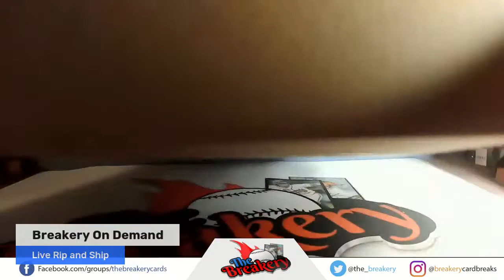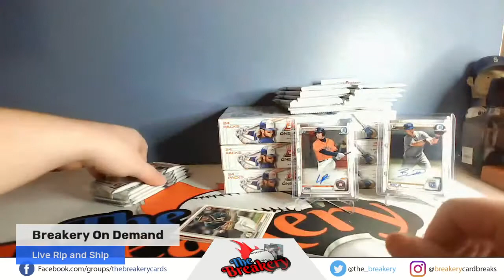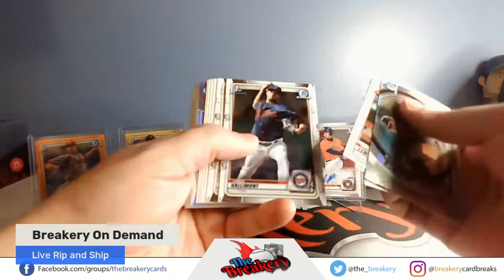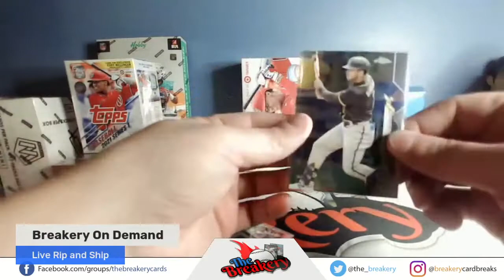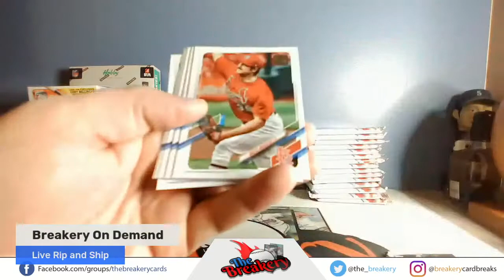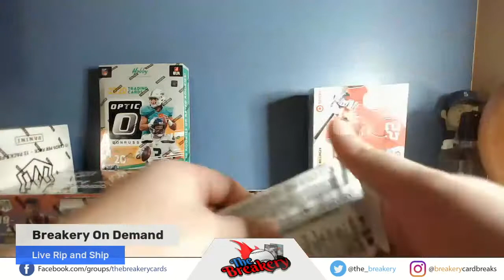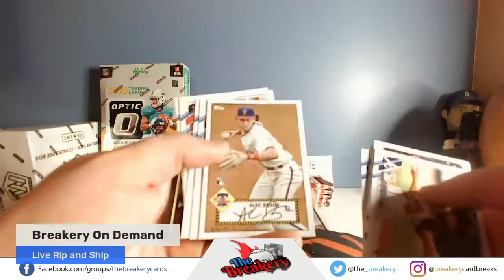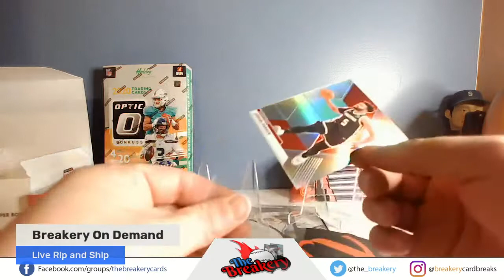2020 Bowman Hobby Half Case Break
Breakery On Demand!